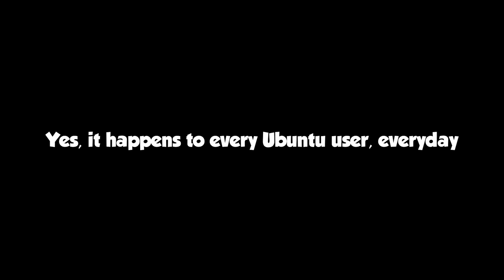[Windows 10] Cortana? Can we ...... daily?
some stuff from Cortana Beta 1.19199 on Windows Insider 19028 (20H1)